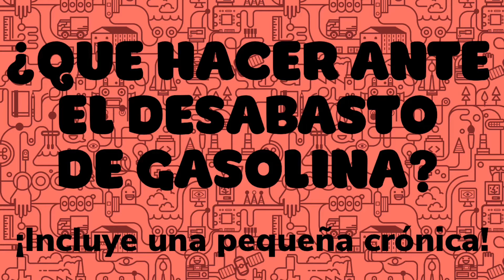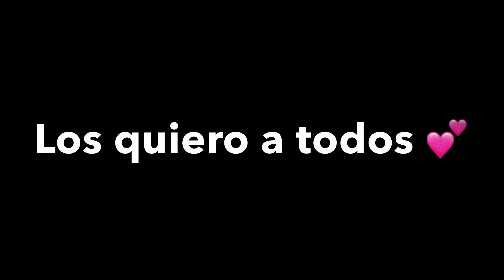¿QUE HACER ANTE EL DESABASTO DE GASOLINA ⛽️?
Hoy les comparto algunos tips y reflexiones sobre el desabasto de gasolina.
Te invito a seguirme en Facebook
Igualmente puedes visitar mi tienda en línea GATO ESMERALDA de Kichink.
Si tienes algún emprendimiento ecológico, no dudes en anunciarte en mi grupo. O si buscas una forma de consumo alternativa que beneficie al medio ambiente por favor únete.

¡Gracias por comprar verde y ser un agente de cambio para el planeta!
Saludos EcologíaconMommy